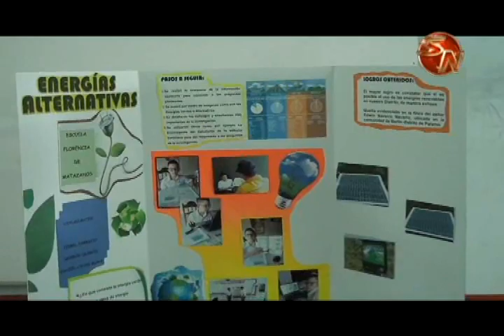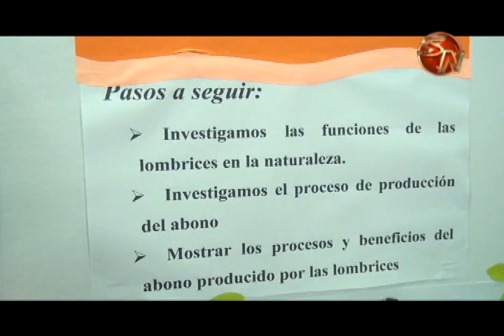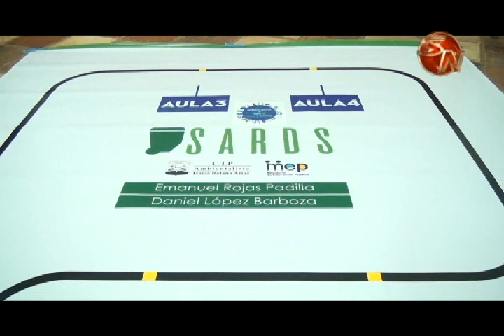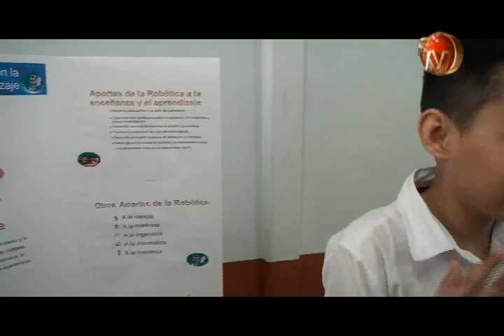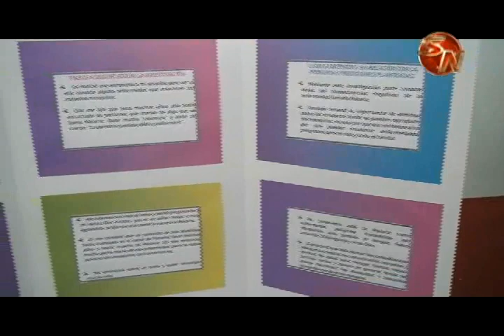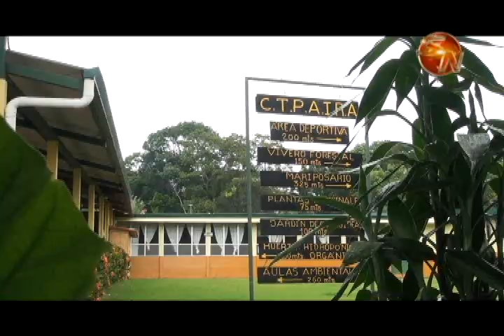32 proyectos fueron expuestos en la Feria Científica del Circuito 02 en Pérez Zeledón